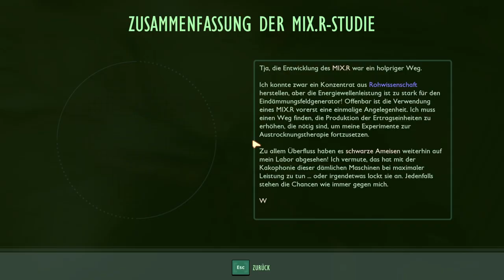Wir betreten die Forschungsanlage im Sandkasten #31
Die letzten Vorbereitung für das nächste Abenteuer werden getroffen und wir machen uns auf dem Weg zum Ameisen Forschungslabor.
Nachdem wir uns Fressbomben hergestellt haben, sollte der Zutritt ins Labor nicht schwierig werden.